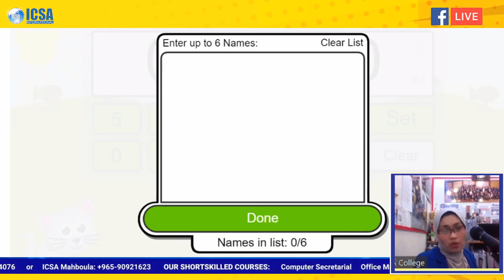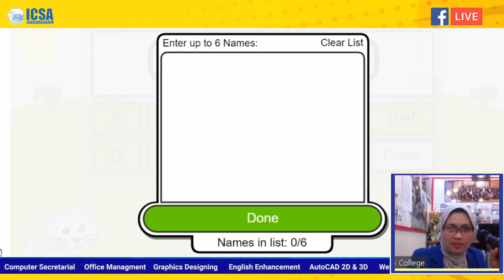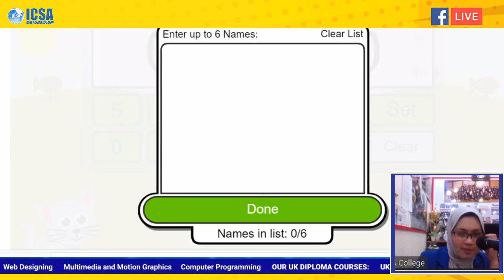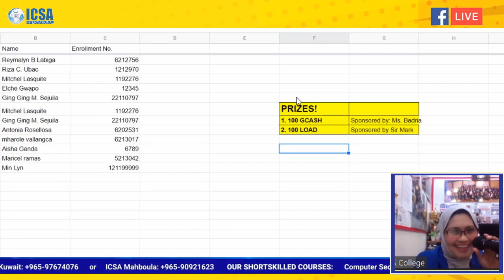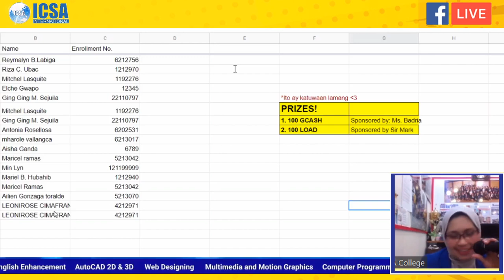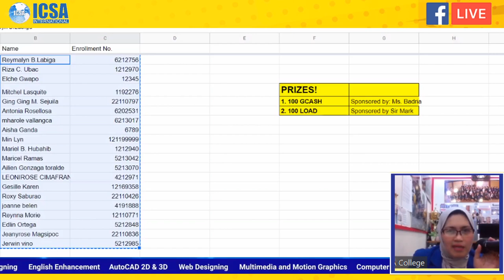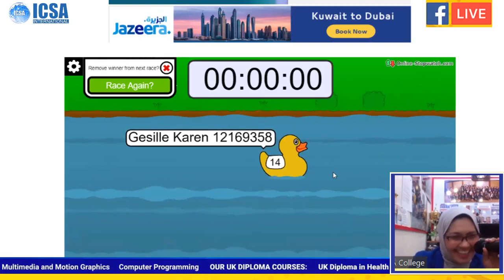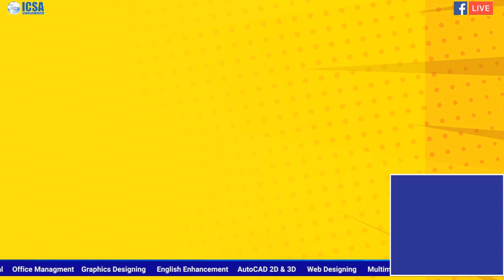"Hindi lahat ng Naiiwan,natatalo"Sumali sa ating Oktubre Palaro! Win: 100 Peso Load/GCASHPaano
?1. Join in the ICSA FB Page Live stream and comment your Reservation number or Enrollment number.2. Share the Live and Secure sharer badge.*Para sa mga wala pang Course Reservation click this have a friendly and enjoyable game everyone!See you!